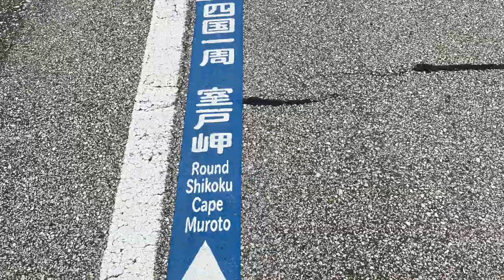グラベルロードで四国ツーリング